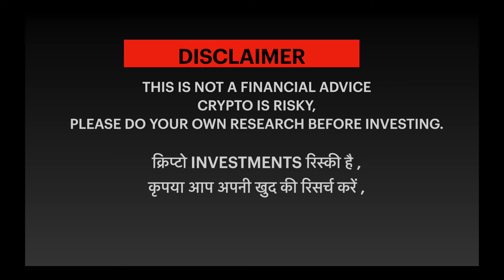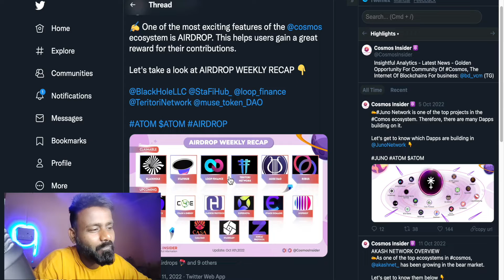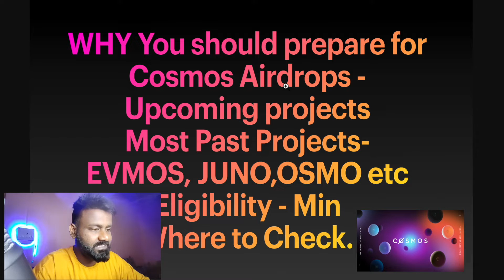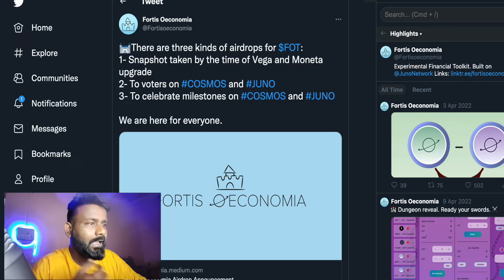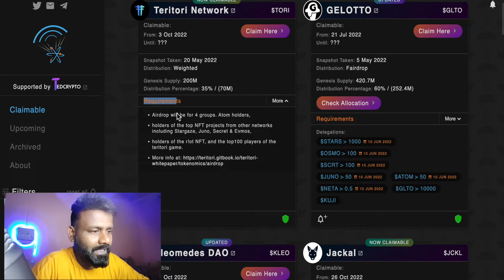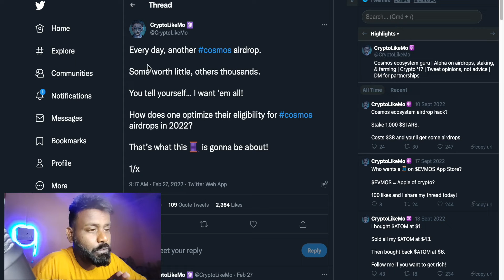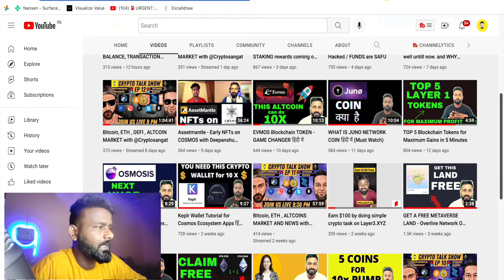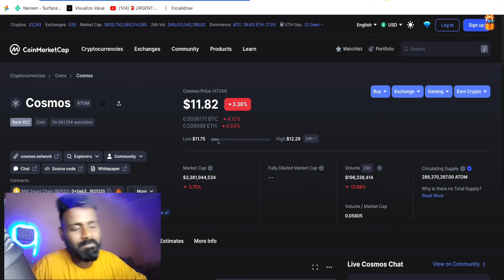How to get UPCOIMG AIRDROPS ON COSMOS / Be Lucky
COSMOS is lined with Huge number of Projects , they all will be doing the airdrops to Existing Cosmos Stakers, Users, Delegators etc.

Here is how to get lucky to get this AIRDROP.